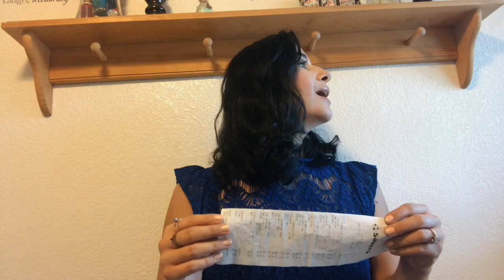Thrift finds at Savers in bay area + try on haul mid size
Hey you! I think buying used clothing is awesome! In this video I share what I bought from the thrift store and I show what outfits I created with those items.I hope you enjoy this video and have a great day.

My measurements
Height 5’4 149lbs.
Size medium/large
Pant size 29,30